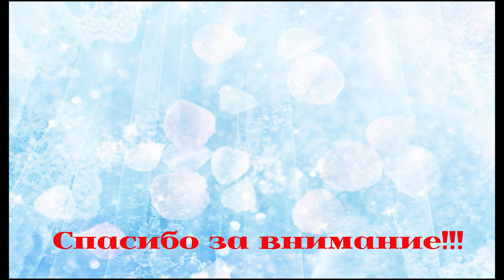Болталка под вязание № 14. О запасах и покупках пряжи (моё мнение)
Всем привет из Павлодара! Меня зовут Ирина. Давненько не было болталок под вязание. Предлагаю сегодня поговорить о запасах пряжи, её покупке и т. д.